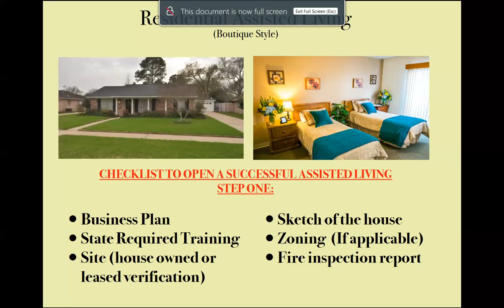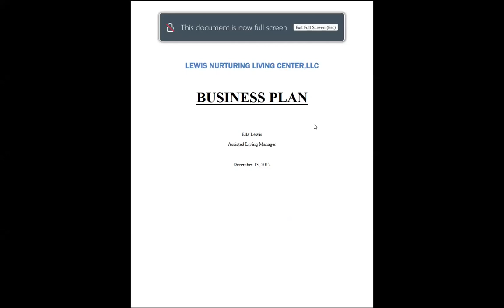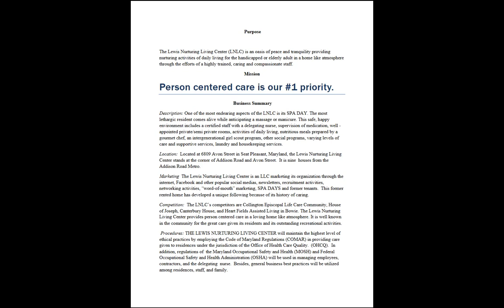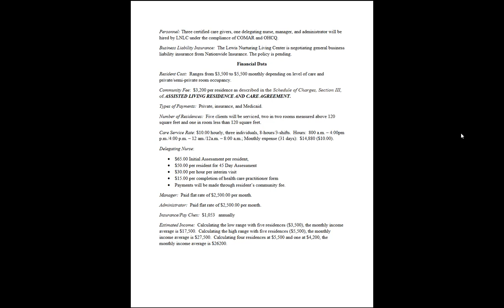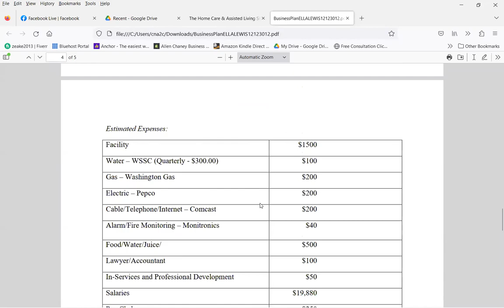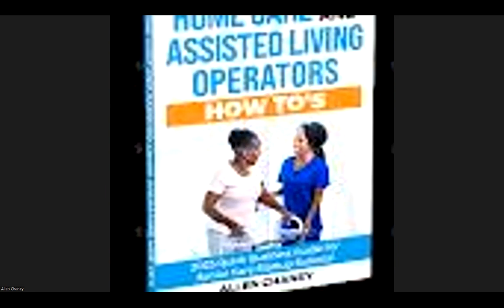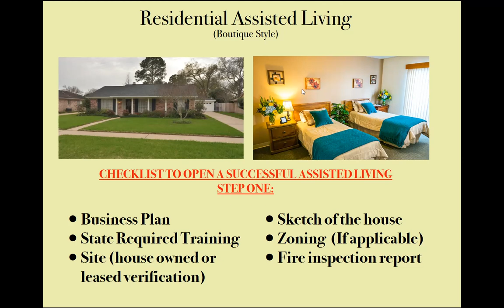How to Start an Assisted Living in a Single Family Home 🏡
Winter Cohort Starting Next Week!

Weekly Home Care & Assisted Living "Done With You" Group Training

📣 Each member will be placed in a small groups (4-7 members) of other new owners from different markets/cities.

📣 Each cohort will support, hold each other accountable and provide motivation, encouragement and best practices.

📣 6 months of group, and individual training, support and accountability.